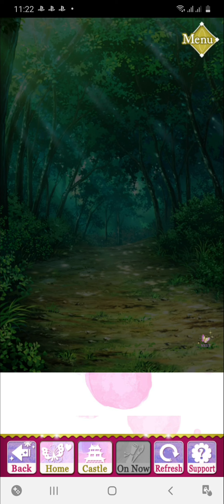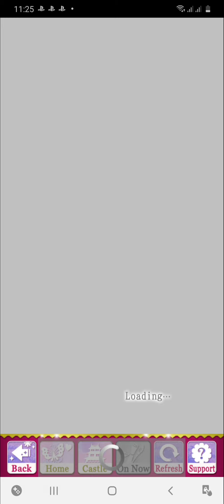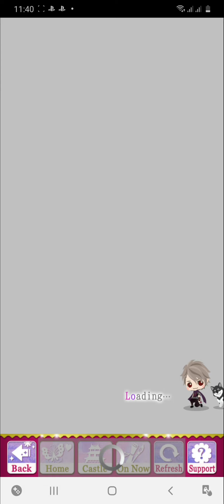Mitsunari's Story Event [The Divine Bride's Love Ballad Resonant in Strife] Playthrough #1